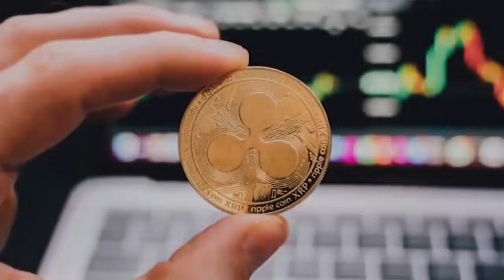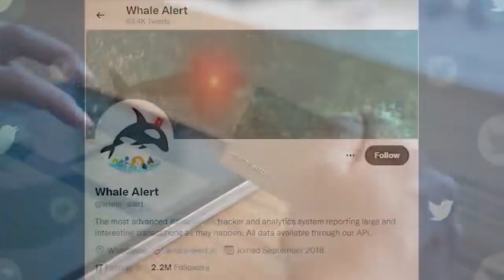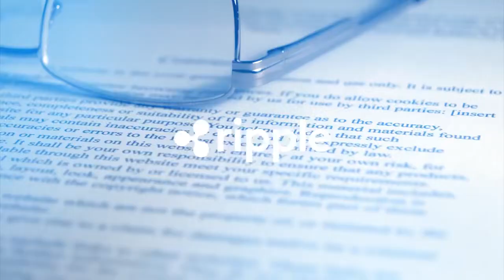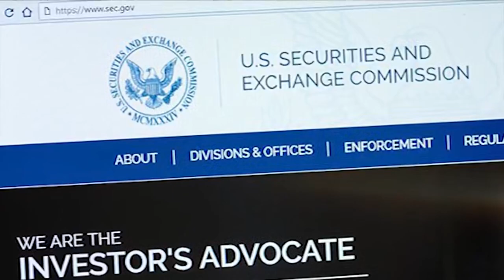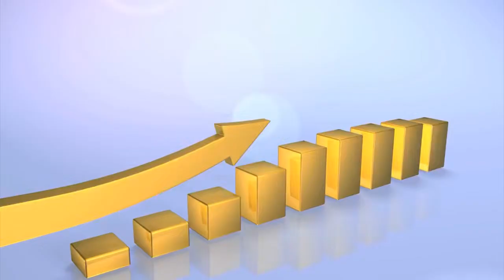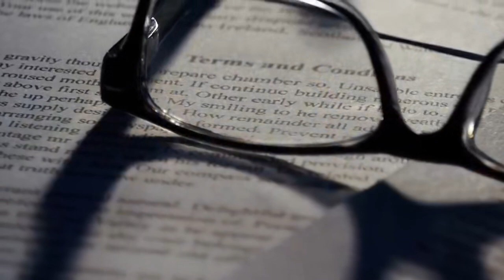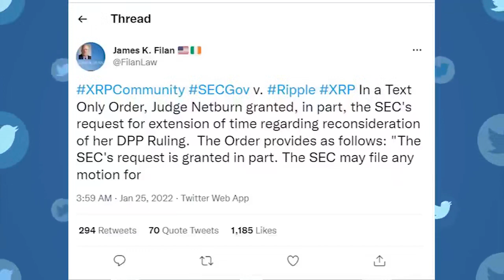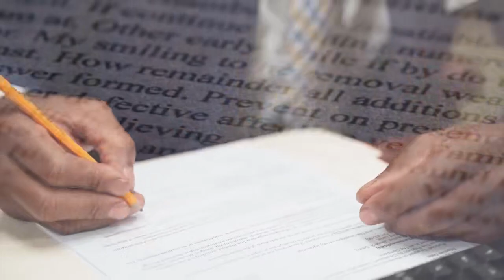Ripple XRP FUITE Dates de règlement de l'affaire judiciaire!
Actualités XRP: Quand est la décision dans le procès Ripple vs SEC?
Fuite de données dans cette vidéo

Dans cette vidéo, il est question de Ripple (XRP). Découvrez l'actualité du XRP, ce qu'est le XRP et l'analyse du XRP. Ripple est un système de règlement brut en temps réel, un échange de devises et un réseau de transfert de fonds créé par Ripple Labs Inc. une société technologique basée aux États-Unis.

Différents types de crypto sont discutés et les dernières nouvelles crypto vous sont données !

XRP
Poursuite de la SEC XRP
Actualités Ripple XRP
Nouvelles XRP aujourd'hui Nouvelles XRP maintenant
Nouvelles du XRP aujourd'hui
Prédiction XRP
Prévision du prix du XRP
Prévision du prix du XRP en 2022
Prédiction de la pièce XRP
XRP dernières nouvelles
XRP news sec procès
Mise à jour sec des nouvelles XRP
XRP sec nouvelles aujourd'hui
ripple xrp sec nouvelles
Crypto Millionnaire
xrp cours
xrp crypto
xrp ripple
xrp sec
xrp prediction
xrp news
xrp price
xrp actualité
xrp avenir
xrp avis
xrp airdrop
xrp actualité sec
xrp ath
xrp avis 2022
xrp analyse
a xrp vai subir
xrp eur
xrp a 1000 dollars
xrp a 100 dollars
xrp à 1000 euros
xrp a dollar
xrp a sec
xrp à 100 dollars
xrp ou ada
$xrp
xrp (xrp)
adresse xrp
xrp binance
xrp bourse
xrp blockchain
xrp banque
xrp btc
xrp bitcoin
xrp burn
mr b xrp
plan b xrp
mr b xrp twitter
plan b xrp prediction
xrp b
mr b xrp youtube
xrp crypto avis
xrp coinbase
xrp coin
xrp crypto prediction
xrp cours euro
xrp crypto monnaie
xrp c'est quoi
xrp c
xrp down c'est quoi
xrp ripple c'est quoi
s.e.c xrp
mr c xrp
xrp çıkar mı
xrp çıkış tarihi
xrp çıkış fiyatı
xrp çeviri
xrp çizelgesi
xrp çin
xrp çöktü
xrp çıkacakmı
xrp.ç
xrp dollar
xrp date proces
xrp definition
xrp dans 10 ans
xrp defi
xrpdown
xrp dewalt
xrp date
phil d xrp
xrp.d
d dlocal xrp
xrp.d tradingview
d'cent wallet xrp
valor do xrp
koide d xarope
xrp etoro
xrp explorer
xrp et la sec
xrp eur binance
xrp en 2022
xrp en euros
xrp eur converter
etoro xrp
xrp e
oque é xrp
oq é xrp
cosa è xrp
o que é xrp criptomoeda
processo xrp e sec
xrp évolution
xrp écosystème
xrp é um bom investimento
xrp é promissora
xrp é boa
xrp é seguro
xrp é uma moeda promissora
xrp é confiável
xrp fed
xrp fin du proces
xrp futur
xrp flex avis
xrp france
xrp
xrp forecast
f-xrp
xrp7659istr-f
xrp6272idbtr-f
xrp7714ilb-f
xrp6272itc5tr-f
xrp2997idbtr-f
xrp6658is tr-f
xrp7665idbtr-f
xrp graphique
xrp gecko
xrp gratuit
xrp graph
xrp gold
xrp google
xrp gate.io
xrp holders
xrp historique
xrp halal
xrp history
xrp histoire
xrp halal or haram
xrp highest price
xrp hausse
xrp h
xrp investing
xrp info
xrp iso 20022
xrp investir
xrp information
xrp usd
xrp in eur
xrp in 2022
i xrp to naira
xrp i sec
xrp i usd
xrp i xlm
i bought xrp now what
iphone xr pro
i hate xrp
îphone xr
investir xrp crypto
information xrp
xrp jugement date
xrp jugement date 2022
xrp justice
xrp jvc
xrp journal du coin
xrp janvier 2022
xrp jeuxvideo
xrp jugement sec
j costa xrp tmax 530
j costa xrp tmax 560
j costa xrp ak 550
j p morgan xrp
ll cool j xrp
обзор чкз
xrp kraken
xrp koers
xrp kurs
xrp kaç tl
xrp kaufen
xrp kaç dolar
xrp kurs prognose
xrp kryptowaluta
xrp k
סרפינה תל אביב
xrp ledger
xrp lawsuit
xrp ledger wallet
xrp logo
xrp ledger c'est quoi
xrp lawsuit update
xrp lawsuit date
xrp ledger wallet address
xrpl
l'avenir xrp
cours de l'xrp
acheter de l'xrp
miner de l'xrp
investir dans le xrp
anders l xrp
xrp29302etbtr-l
xrp mort
xrp market cap
xrp metamask
xrp mining
xrp moto
xrp monnaie
xrp maroc
xrp metaverse
xrp usd.m
xrp.m
xrpog-m
xrp m döviz
xrp news sec
xrp nft
xrp news 24
xrp network
xrp nft marketplace
xrp news twitter
xrp newsnow
xrp n
xrp ne olur
xrp ou xlm
xrp or
xrp on metamask
xrp objectif
xrp origine
xrp official site
xrp odl
xrp o que é
xrp o que esperar
xrp to usd
xrp o stellar
xrp o que vai acontecer
xrp ripple o que é
xrpdown o que é
xrp o ada
xrp ondulation
objectif xrp
xrp proces
xrp price prediction
xrp prix
xrp prix prediction
xrp prediction 2025
xrp projet
xrp prevision
xrp p/e ratio
ripple xrp p
xrp qu'est ce que c'est
xrp quote
xrp quel avenir
xrp qnb
xrp que faire
xrp que se passe t il
xrp quebec
xrp que es
xrp q es
xrp ripple cours
xrp rich list
xrp russie
xrp ripple proces
xrp sec news
xrp swift
xrp simpsons
xrpscan
xrp solo
xrp stock
xrp sur coinbase

XRP
SEC Lawsuit XRP
XRP coin prediction
XRP latest news
XRP news sec lawsuit
XRP news sec update
XRP sec news today
ripple xrp sec news
Actualités sur XRP